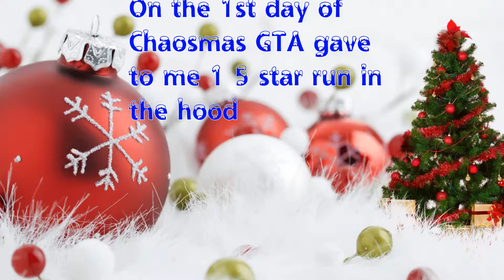GTA V 1st day of chaosmas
GTA online 5 star 12 days of chaosmas run through Grove St